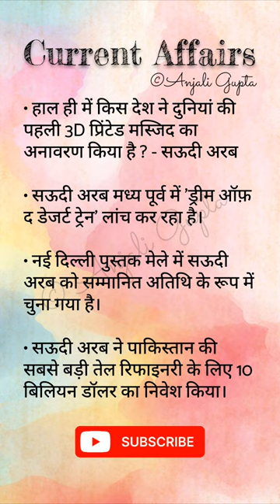By Anjali Gupta